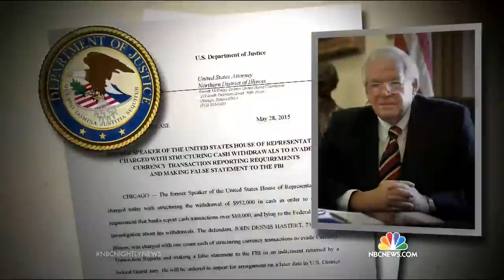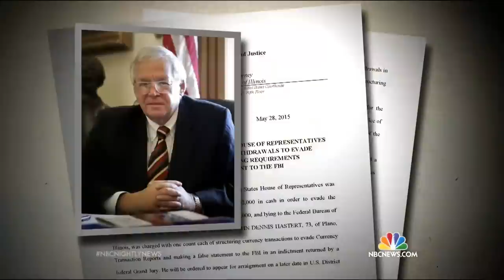Dennis Hastert, Ex-House Speaker, Indicted on Federal Charges | NBC Nightly News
Prosecutors say for the past four years the former Republican Speaker of the House has paid $1.7 million dollars in apparent hush money.